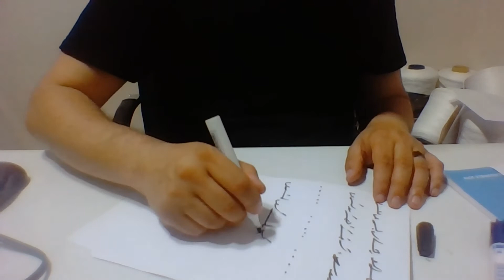Ercüment Hoca 0552 282 33 33 ücretsiz bakım Hollanda Lahey Utrecht Zenginlik Tılsımı